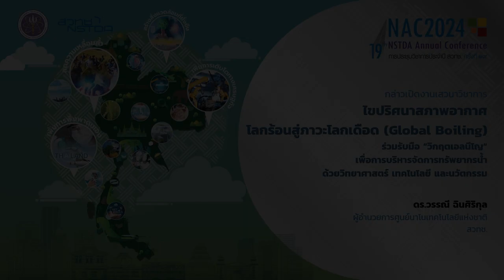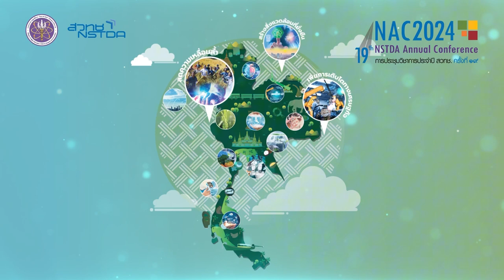ไขปริศนาสภาพอากาศ โลกร้อนสู่ภาวะโลกเดือด (Global Boiling) (1/4)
กล่าวเปิดการเสวนาวิชาการ "ไขปริศนาสภาพอากาศ โลกร้อนสู่ภาวะโลกเดือด (Global Boiling) : ร่วมรับมือ“วิกฤตเอลนีโญ” เพื่อการบริหารจัดการทรัพยากรน้ำด้วยวิทยาศาสตร์ เทคโนโลยี และนวัตกรรม" โดย ดร.วรรณี ฉินศิริกุล ผู้อำนวยการศูนย์นาโนเทคโนโลยีแห่งชาติ สวทช. วันที่ 29 มีนาคม 2567 เวลา 13.00 – 16.30 น. ณ ห้อง SD-601 อาคาร 12 (SD) อุทยานวิทยาศาสตร์ประเทศไทย จ.ปทุมธานี